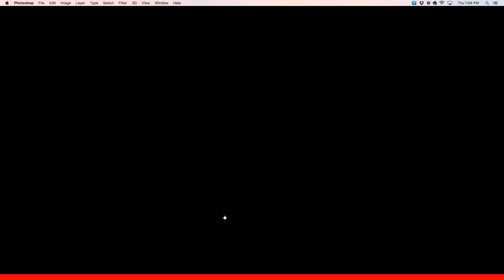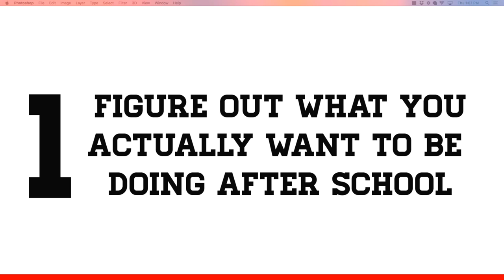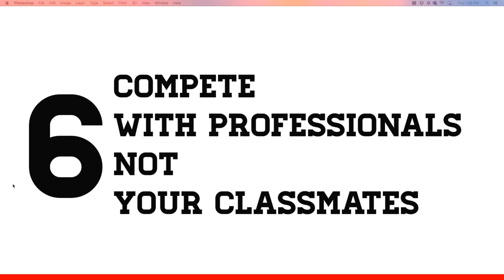How To Do Art School Right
Will, Jake, and Lee hare hosting a round table discussion on How to Do Art School Right with special guest BYU illustration instructor David Dibble. It's a fun time with lots of great insights and advice.